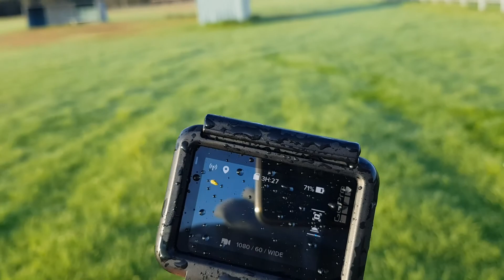Bad Ending?! RC flying at dawn! [FMS SuperEZ]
It's time to fly over the opposite field from the road! In this video you'll see some lovely scenery with the buzz of the prop up front. Enjoy the sunrise, the lake, some marshes, creeks and small, beautiful tree-lines.

Be sure to watch the video to the end.

Current stuff:
Transmitter: FlySky FS-i6X with 8Ch receiver.
Transmitter batteries: 4 x 2000mAh AA 'Energizer Recharge'

Plane: Used FMS SuperEZ V2 RTF ($180 - Bargain!)
Receiver and flight batteries: 2 x Zeee 2200 mAh 50c 3s
                                                    1 x Predator 1500 mAh 25c 3s (puffed)
Charger: iMAX B6AC single channel charger ($39 ebay purchase)

Simulator: ClearView
Favourite ClearView Aircraft: Aileron Trainer,  AT-6 Harvard, Aquila, ParkZone T-28 Trojan, Pitts Special, Sky Trainer 400.
Favourite ClearView flying site: Osage Park.

Current setup:
No flaps or flaperons
No camber or reflex

I'll definitely consider playing with this in the future.

I'd love to hear from you. Have you flown the SuperEZ or another FMS plane? Are you a newbie or have you been flying for years?

-Nick-